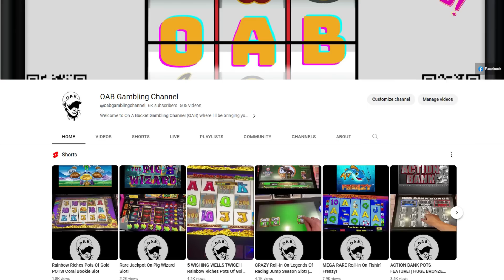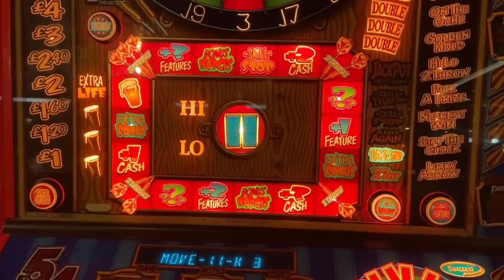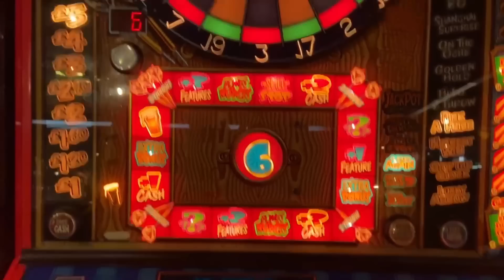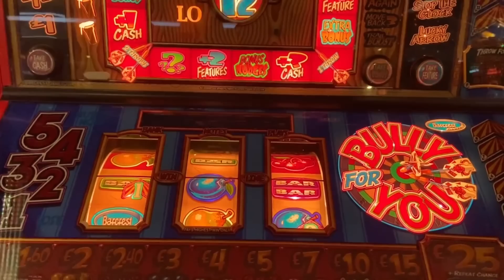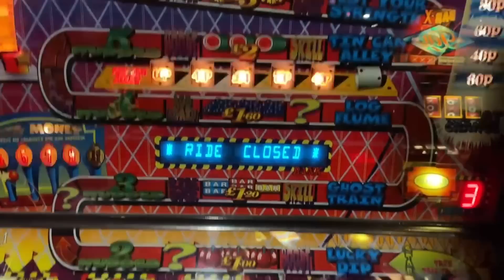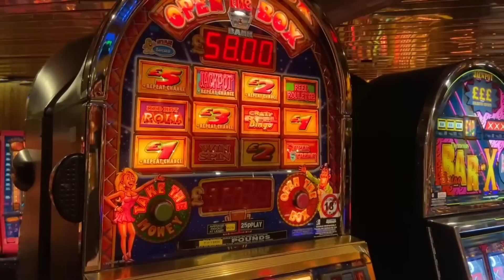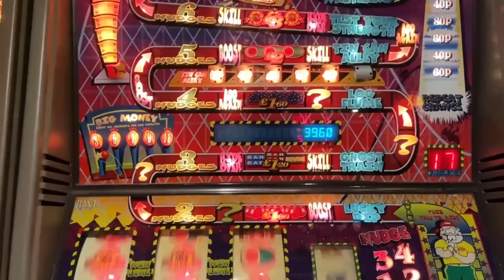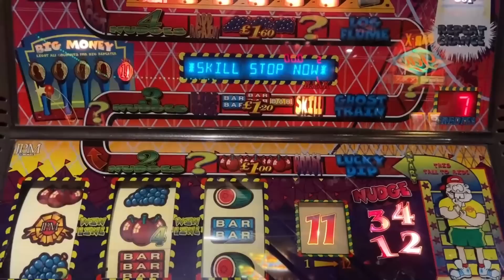ROLLERCOASTER GOES CRAZY!!! | Classical Session At Maidstone Reelfruits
This video is part 1 of 2 parts and was filmed in Reelfruits in Maidstone. The video contains plenty of classical machines which brings back some great nostalgia for myself and hopefully you guys!

Videos will be uploaded every Tuesday, Wednesday and Thursday at 19:00.